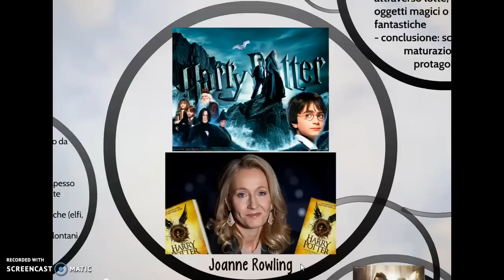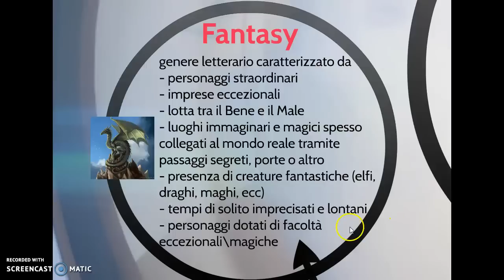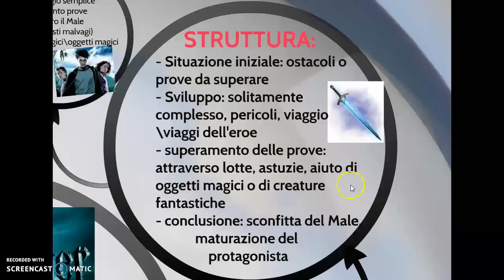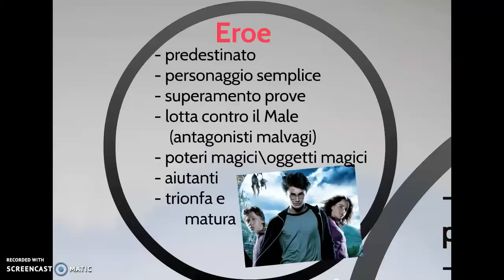il fantasy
Videolezione sulle caratteristiche essenziali del genere fantasy (scuola secondaria di primo grado)